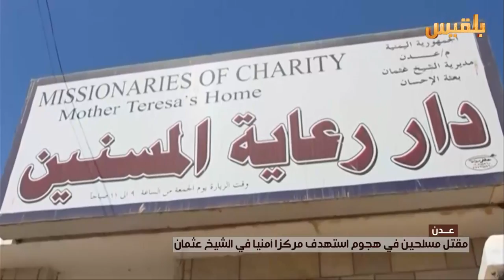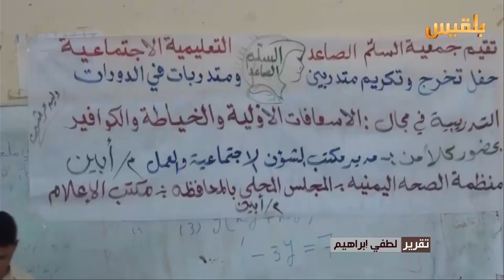نشرة اخبار الساعه الخامسة | 26-3-2016 | تقديم: بشير الحارثي